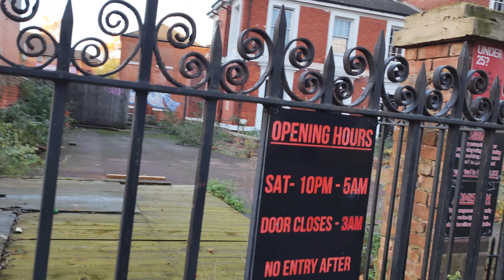2023.11.28 *3 Lovely 11km wander around Birmingham, UK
Dave enjoyed a lovely 11km wander around Birmingham, UK